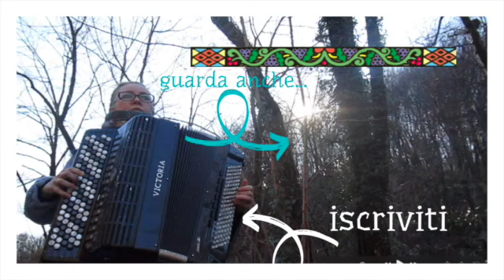ti svelo UN TRUCCO speciale glissando fisarmonica accordion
ti svelo UN TRUCCO speciale glissando
Come si scrive? come si suona?
TIENI A MENTE QUESTI SEMPLICE ACCORGIMENTI
Si fa con le unghie.
Mantice in tensione aumenta tensione. Tieni a mente la particolarità della fisarmonica
Con una angolazione sulla fisarmonica cromatica si può ottenere effetto particolare
tre fase inicio, svolgimento e fine. Ma! Prepara la fine!
Studia e puoi superare i tuoi limiti!

Ho organizzato in un playlist apposta con le mie proposte per concerti

🔗🖇Fisarmonica piccola economica e leggerissima. Ottima per cominciare e capire se è il tuo strumento. Può andare bene anche per adulto con la cinghia sinistra regolabile!

🖇🔗la mia attrezzatura speciale🔗🖇
aggeggio che mi ha liberato le mani per girare le pagine virtuali al Mac, cell  e iPad. Funziona con Bluetooth

Vuoi studiare la fisarmonica con me? Scrivimi!